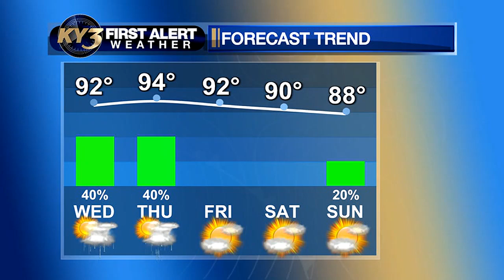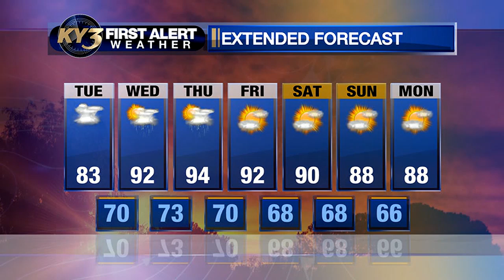More rain on the way